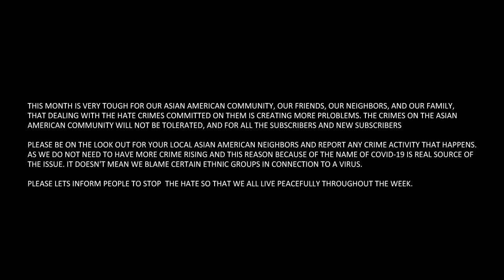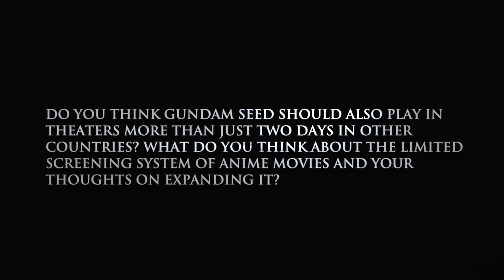A Popular Film, but Things must Discontinue to Bring Something New stereo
Thank you for being good listeners and giving feedback. Stay safe. Stay positive and think positive!

Who will survive the battle between the Naturals and the Coordinators. Or will it be different?

Let's talk about a couple of updates while it surpassed 3 billion yen.

Source

Gundam SEED Freedom Earns 4.5 Billion Yen, Will Leave Japanese Theaters May 23